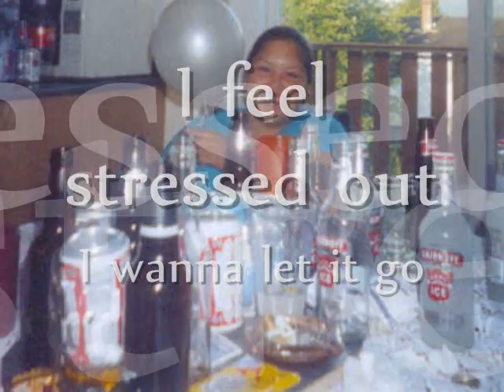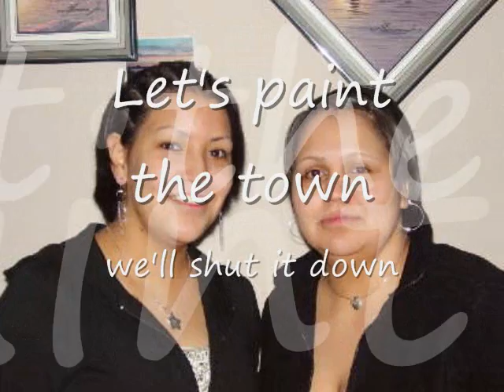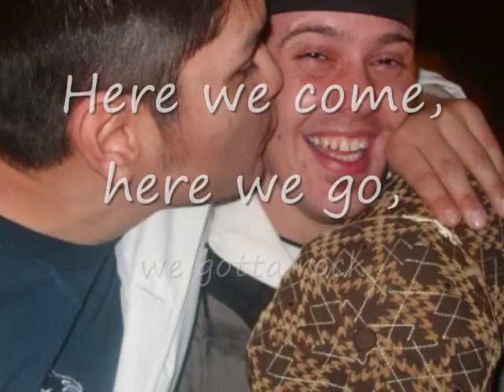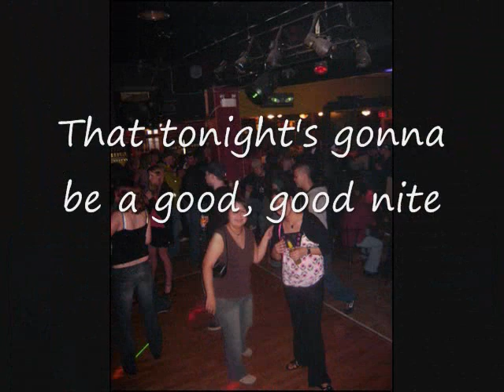I GOTTA FEELING...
various HAISLA party pics.